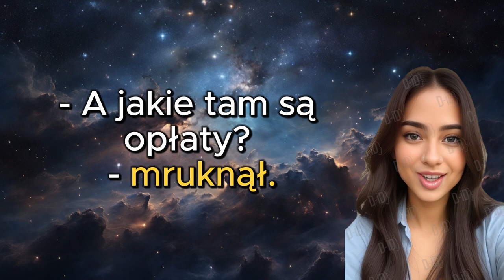Polski śmiech: podróż przez polskie żarty, czyli Dowcip Dnia ⛔️ 204